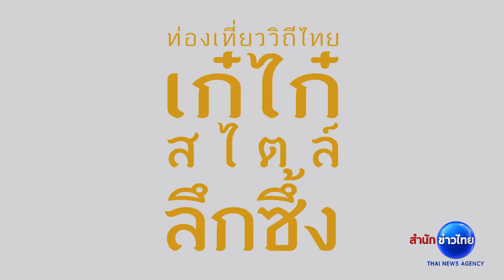ท่องเที่ยววิถีไทยเก๋ไก๋สไตล์ลึกซึ้ง : ล่องแพลำน้ำกระบุรี แลวิถีไทย-เมียนมาร์ จ.ระนอง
ท่องเที่ยววิถีไทยเก๋ไก๋สไตล์ลึกซึ้ง ล่องแพแลวิถีไทย-เมียนมาร์ เลาะเลียบตะเข็บชายแดนไปตามลำน้ำกระบุรี บ้านปากจั่น อำเภอกระบุรี จ.ระนอง สัมผัสบรรยากาศแมกไม้ขุนเขา

1.สารคดีเฉลิมพระเกียรติ
2.พระราชกรณียกิจ-พระมหากรุณาธิคุณ
3.คนไทยหัวใจ♥รักในหลวง